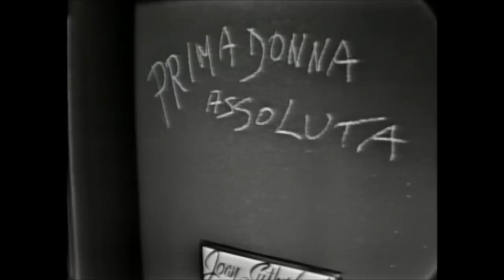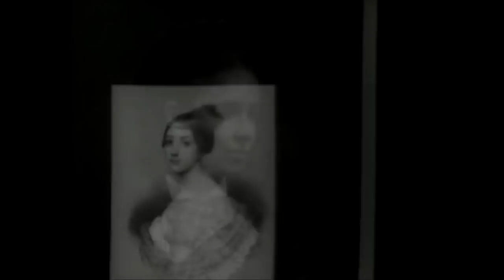[1963 telecast] Joan Sutherland's tribute Prima Donnas of the past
Joan Sutherland narrates a piece concerning her musical ancestors.  This clip originally aired in Canada in 1963.